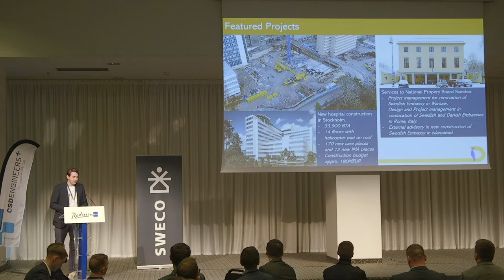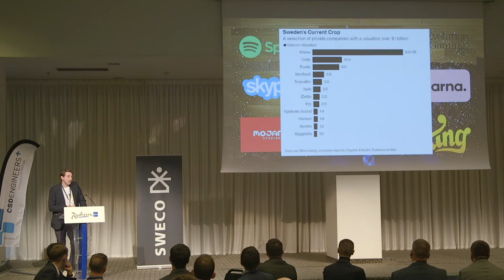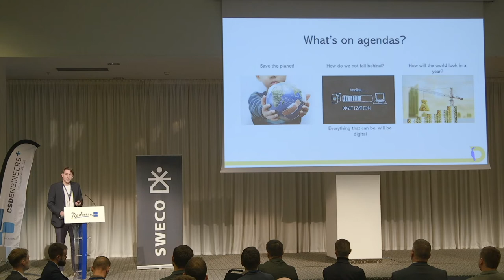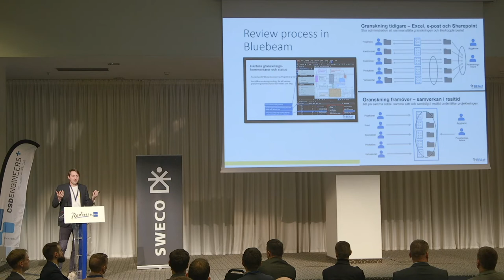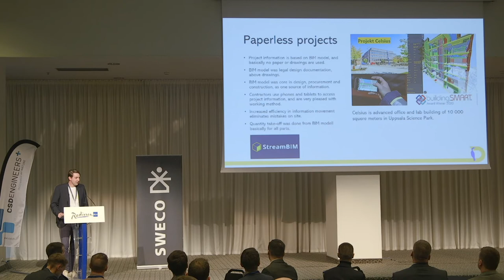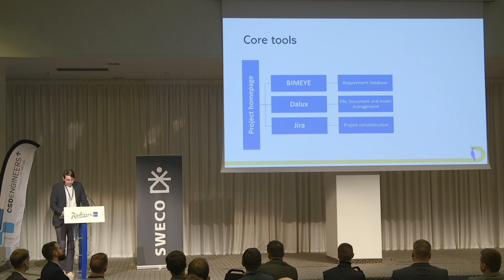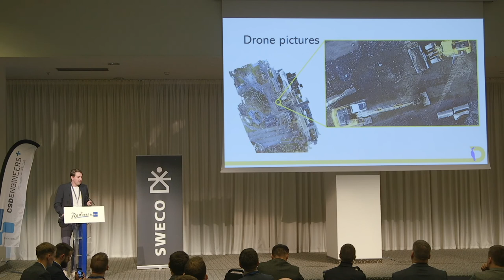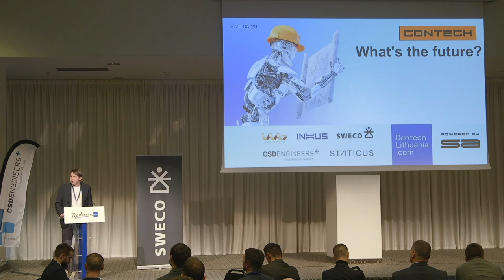Tomas Uždanavičius. Trends in the digitalisation of the Swedish construction industry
Tomas was a part of Swedish digitalization effort called Building 4.0, which supposed to find ways for construction to be more efficient. He talks about the importance of collaboration between architects, designers, engineers, contractors, managers and other stakeholders during all the stages of project management.